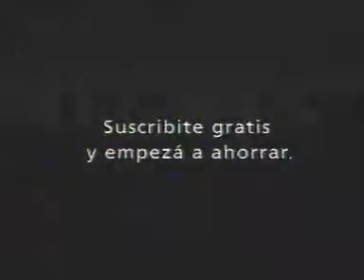la llama que llama circo de moscu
la llama que llama